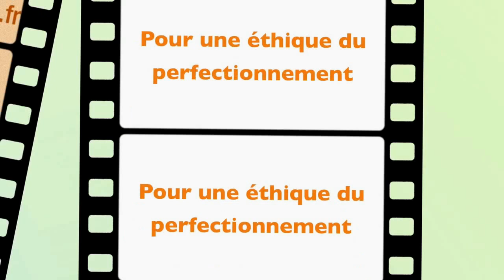Conférence de B. Elahi -- Extrait n°2 : Le but de notre existence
Ostad Elahi définissait son enseignement comme une nouvelle médecine de l'âme : une médecine adaptée à la nature réelle de l'homme, conforme à la causalité qui règle sa vie spirituelle comme sa vie matérielle. La spiritualité qu'il pratiquait était la spiritualité naturelle ; il concevait le perfectionnement spirituel à l'image d'un cycle d'études.

Dans une conférence prononcée en Sorbonne en mars 2011 et dont nous donnons ici quelques extraits, Bahram Elahi revient sur ces différents aspects de la pensée de son père. Il les reformule de façon simple et directe en dégageant, à chaque fois, les questions fondamentales qu'ils recouvrent, et ce qui les justifie d'un point de vue rationnel.

Pour commencer, qui sommes-nous ? Quel est réellement ce moi auquel nous nous identifions ? Et qu'est-ce qui nous empêche, concrètement, de nous connecter à lui ? C'est le thème de l'âme et de la lutte contre le soi impérieux. Ensuite, pourquoi sommes-nous ici, quelle est la signification de la vie terrestre ? C'est le thème du développement spirituel comme processus cognitif, perfectionnement de la « raison saine ».

Au fil de la discussion se dessine une définition originale de la spiritualité. Se précise également la place qu'y tient la connexion au divin, ou encore la foi et les émotions.